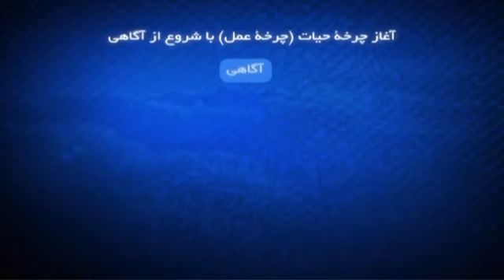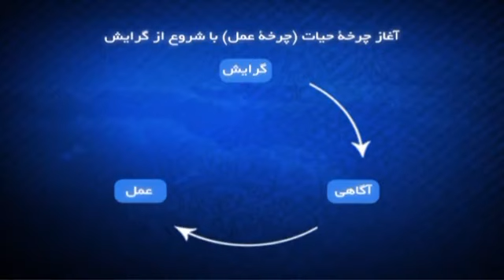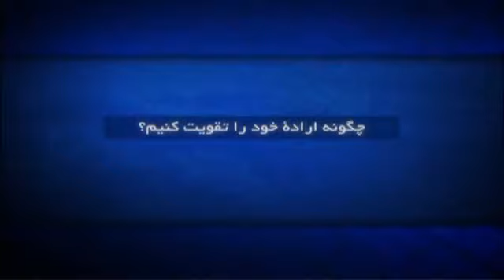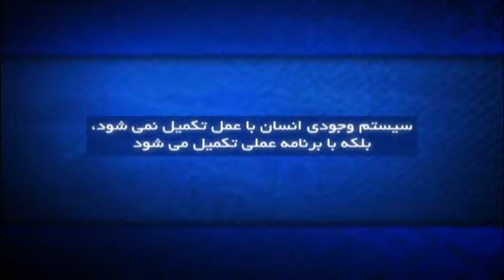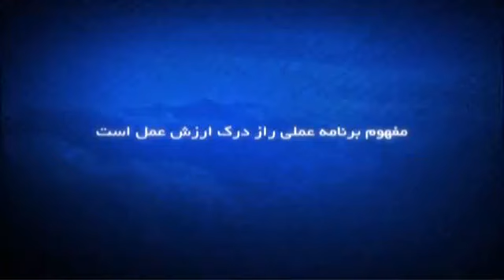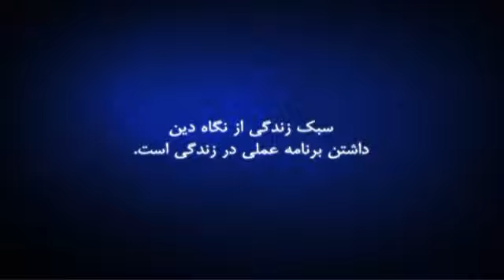پناهیان|سبک زندگی|جایگاه عمل در ساختار وجودی انسان